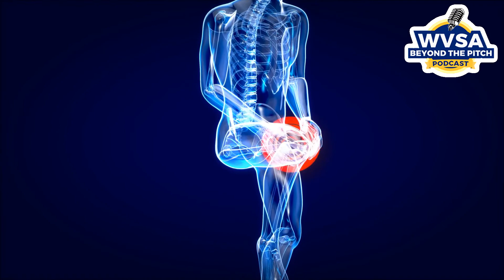Tips For A Late Soccer Season Comeback After Injury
Are you coming back after an injury to participate in the late part of your soccer season? Get some great tips from Dr. Andy Seraphin, Doctor of Physical Therapy.